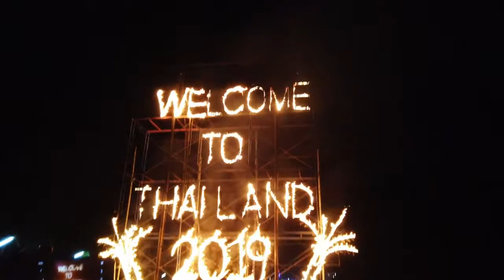Walking on HAAD RIN BEACH - Koh Phangan Thailand 🇹🇭 Full Moon Party😎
This video shows a walk around Haad Rin Beach during the Full Moon Party in Thailand for a little different walk.

Mic: Osmo Pocket

License
Travel Vlogs